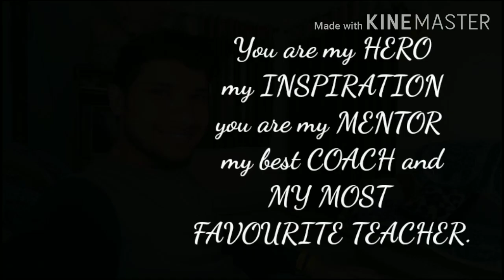Teachers'day presentation/ Dedicated to My most favourite Ashok sir.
Teachers'day Presentation.